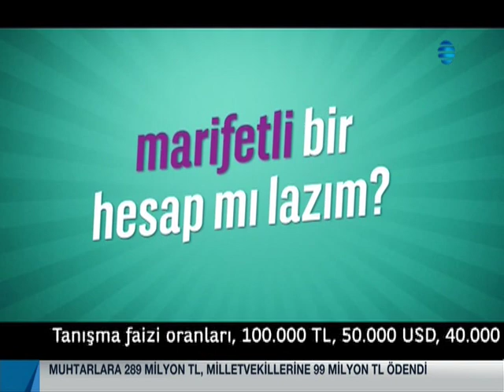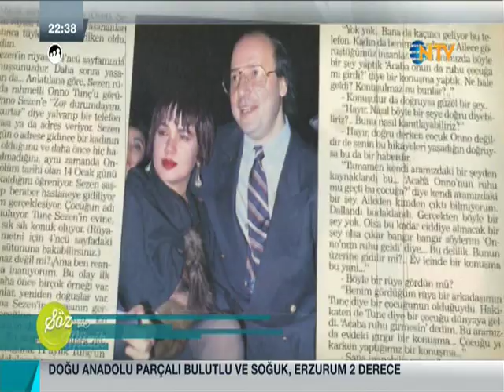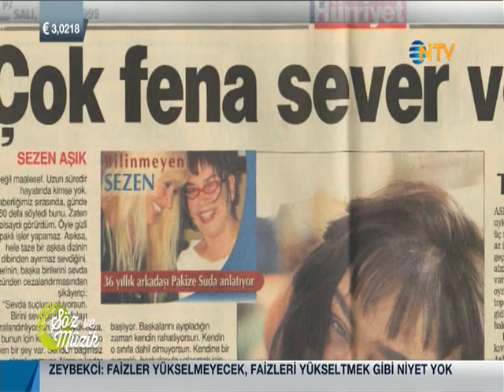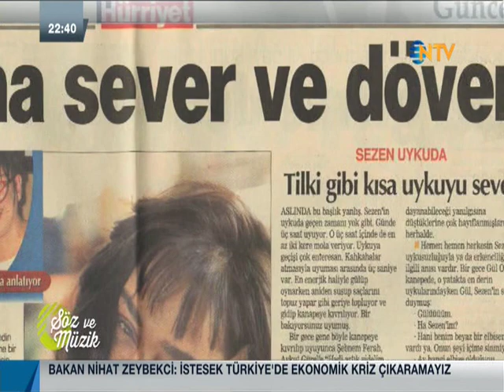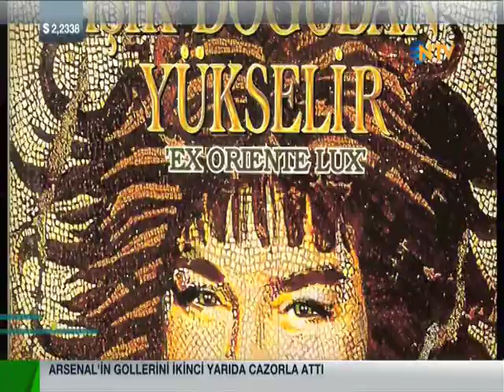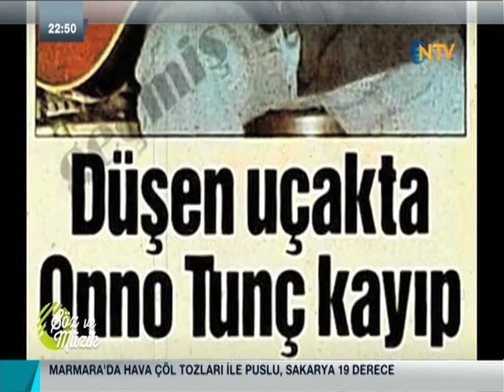Sezen Aksu, NTV Söz ve Müzik Sezen Aksu 18.01.2014 2.kısım